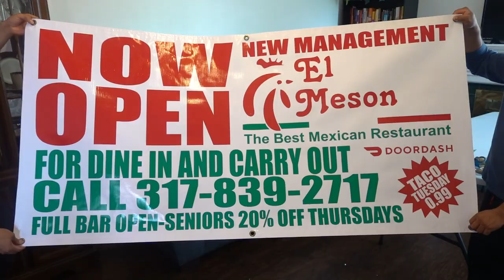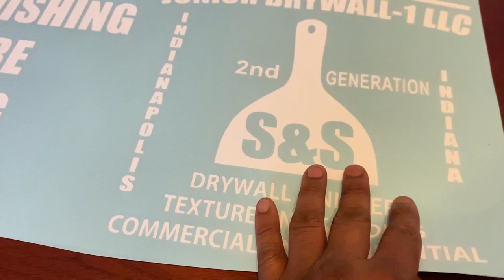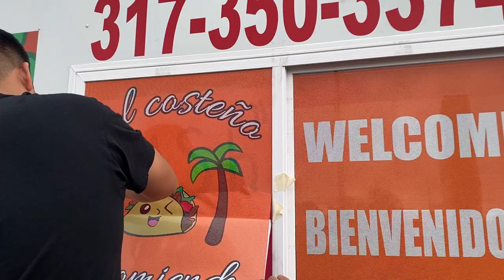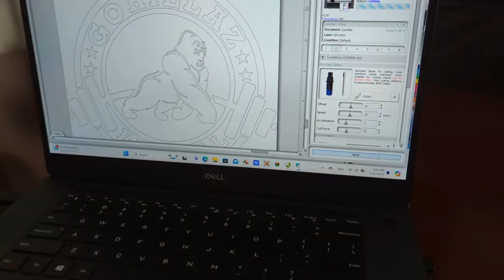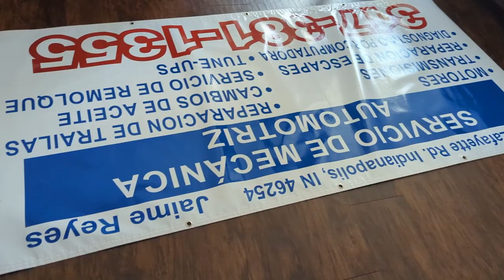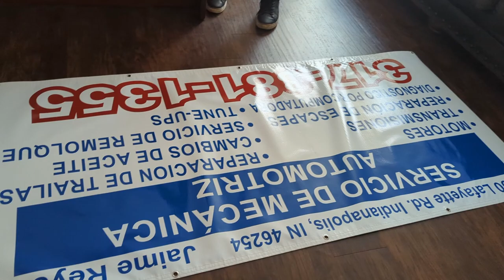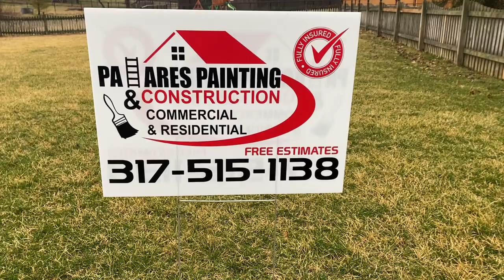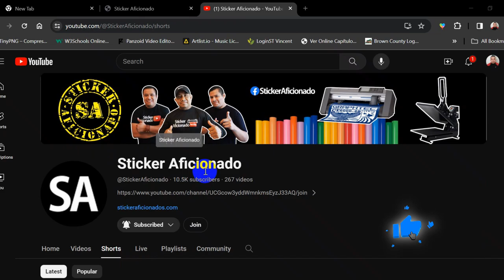Negocio de publicidad con vinil adhesivo! Plotter de corté Para Calcomanias.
La publicidad es una herramienta esencial para hacer crecer un negocio y muchos aprobechan las redes sociales  pero otra manera de promocionar negocios o servicios son pancartas ,espectaculares y calcomanias eleboradas con vinil adhesivo o echas con pinturas y  tiene varios objetivos, entre ellos Difundir un producto para estimular su consumo Transmitir un mensaje positivo sobre una marca ,Fortalecer la presencia de una empresa en el mercado ,Aumentar la demanda de un producto .
empieza tu negocio con una plotter de corte y genera un ingreso extra a tu bolsillo.